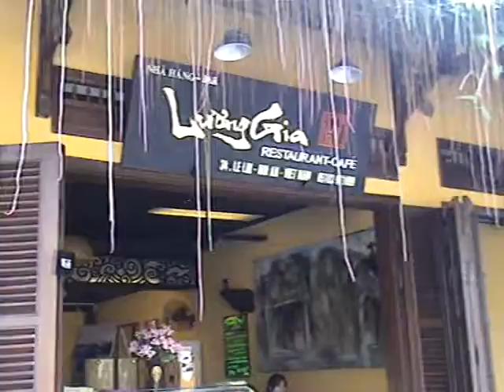Luong Gia Restaurant Hoi An